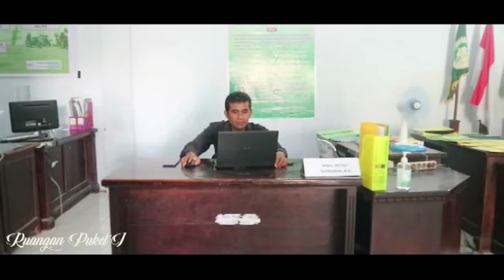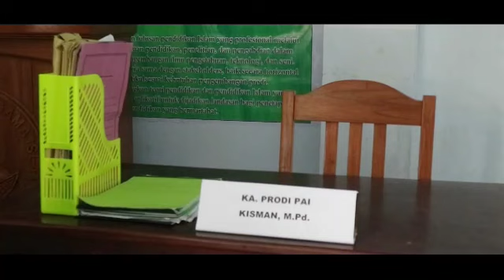Kampus STAI Al Amin Dompu Sekarang dan Nanti